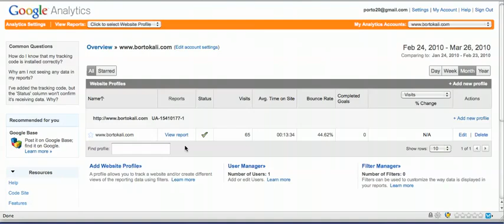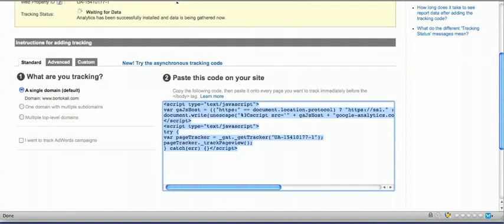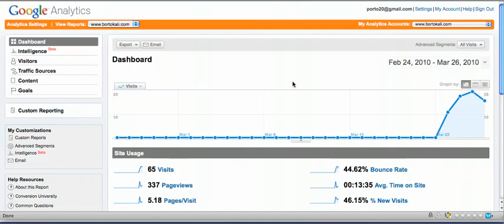How to Add Google Analytics Code to Your WordPress Blog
A simple way to add Google Analytics code to your WordPress blog.